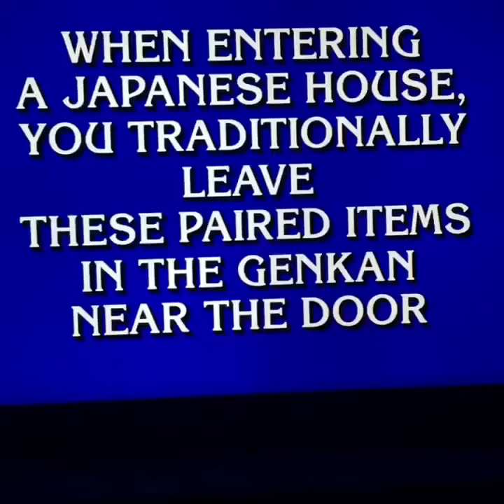Guy breaks Jeopardy World Record (James Holzhauer)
4-9-2019 James Holzhauer breaks Jeopardy world record for most money won during a single game.